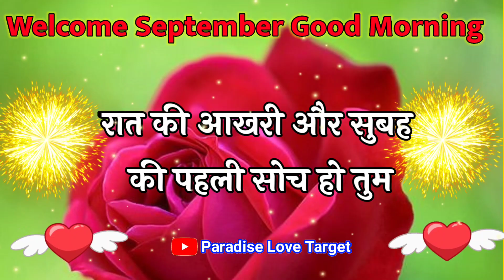Welcome September 🌹 September good morning status 🌹 1 September good morning video 🌹 Morning shayari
LOVE U ALL.  Take Care AND Be Positive.